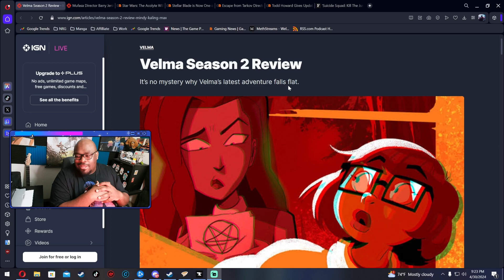Somehow Velma got a Season 2? | Blerdcalibur Podcast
So many good shows have been cancelled by WB and HBO over the last few years but not Velma. This Golden Globe winning Oscar worthy show continues to get renewed for whatever god awful reason. At this point does this show count as a diversity hire?